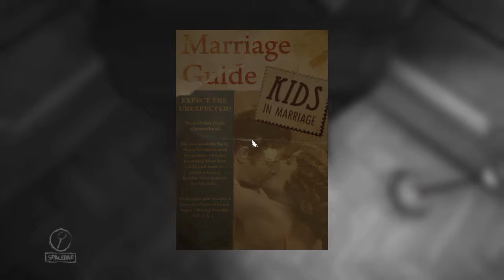Layers Of Fear Funny Moments Part 5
Layers of fear funny moments part 5 by jacksoundgamer.